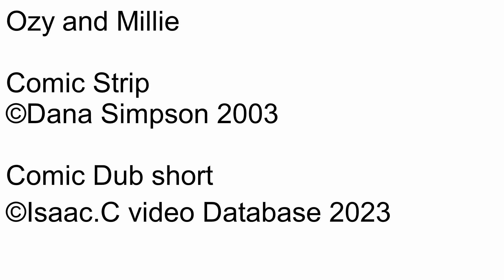Ozy and millie Comic dub Short Ep1346 Legalize it!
Number: 1346
Name: Legalize it!
Date this comic strip was created: August 16, 2003
Rated: 4+